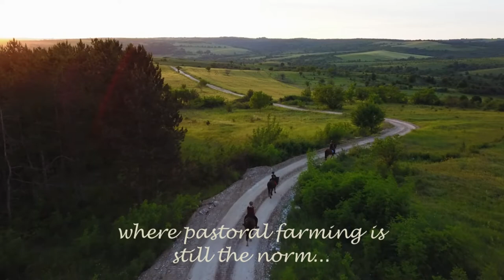Konna Baza Sakar Adventure Trail Riding - Horse riding in Bulgaria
Discover nature, history and freedom in the unexplored Dervent Hills Nature Reserve in South East Bulgaria.
Find out more about our trail riding and rural adventures